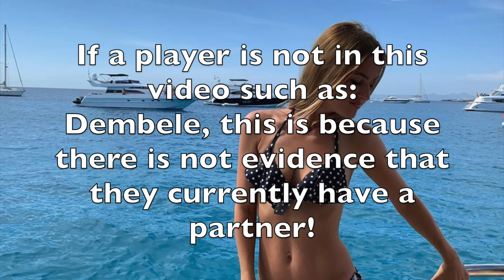EVERY FC Barcelona Players Wife/Girlfriend 2020 | Pique, De Jong, Rakitic & More! HD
This video is about FC Barcelona Players Wives/Girlfriends/WAGs. In this video we look at the current wives, girlfriends and fiancees of Barcelona Football Players in 2020 of those playing in the 2019/20 season. From Lionel Messi's wife to Gerard Pique's famous wife Shakira to Frenkie De Jong's girlfriend.

The full list of players seen in this video are...

The players in this video are from Germany, Portugal, Spain, Croatia, Brazil, Uruguay, Argentina, France, Denmark and Chile.

This video is complementary to EVERY FC Barcelona Players Car 2020 | Messi, Suarez, Griezmann & More! HD

This video is in the series with the following videos: EVERY Chelsea FC Players Wife/Girlfriend 2020 | Abraham, Jorginho, Lampard & More! HD, EVERY Manchester United Players Wife/Girlfriend 2020 | Pogba, Martial, De Gea & More! HD, EVERY Liverpool FC Players Wife/Girlfriend 2020 | Alisson, Klopp, Milner & More! HD, EVERY Manchester City Players Wife/Girlfriend 2020 | Sané, Jesus, Zinchenko & More! HD, EVERY Tottenham Hotspur Players Wife/Girlfriend 2020 | Lloris, Alli, Moura & More! HD, EVERY Arsenal FC Players Wife/Girlfriend 2020 | Bellerin, Xhaka, Arteta & More! HD  and EVERY FC Barcelona Players Wife/Girlfriend 2020 | Pique, De Jong, Rakitic & More! HD

A reminder that none of the images in this video are mine!